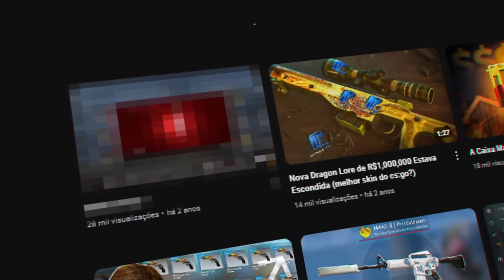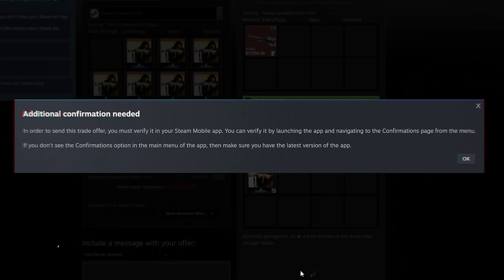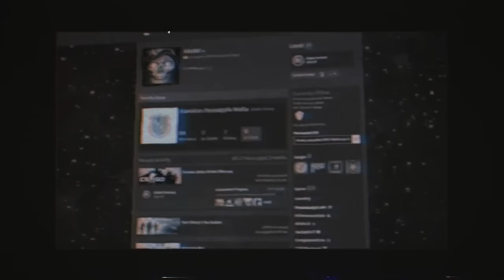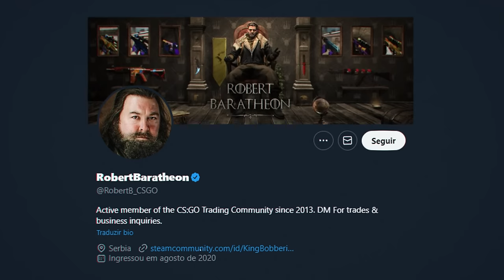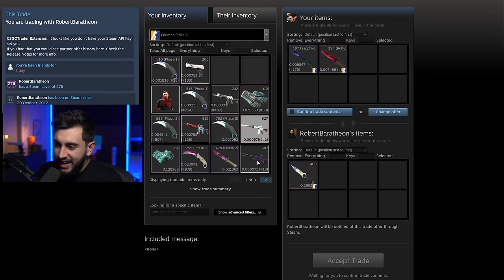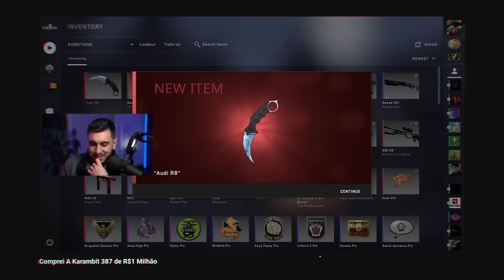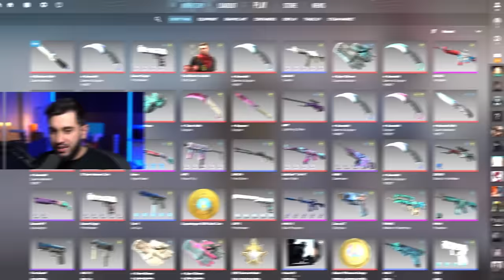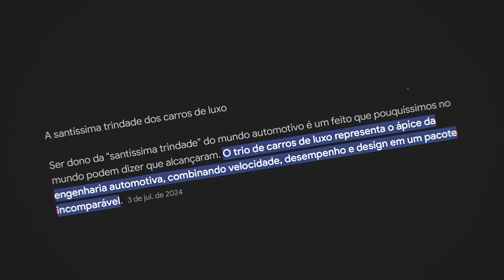GASTEI R$500.000 NELA... Minha Nova Skeleton BLUE GEM do CS2